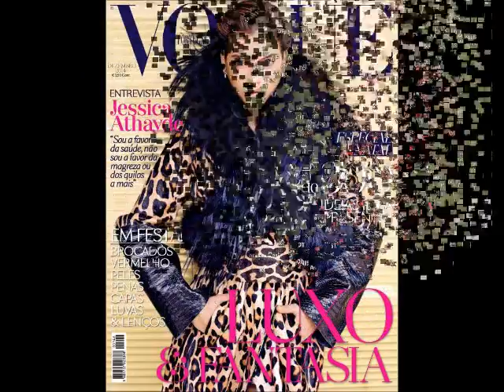Barbara Palvin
My dream is to meet Barbara Palvin , she is my idol.
I make this video with the intention that everyone knows to Palvin barbara , I hope someday be comoella .
I hope you like the video vote and comment.